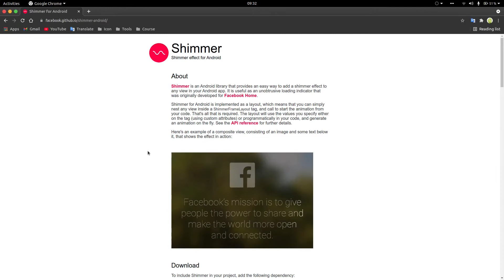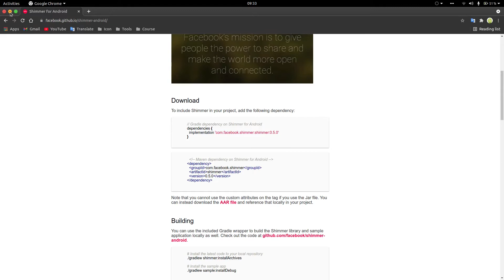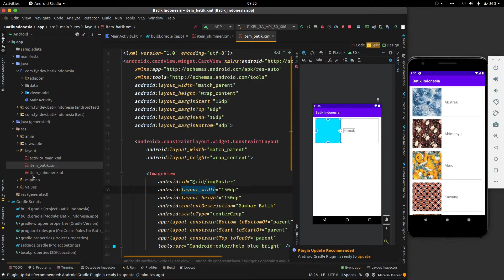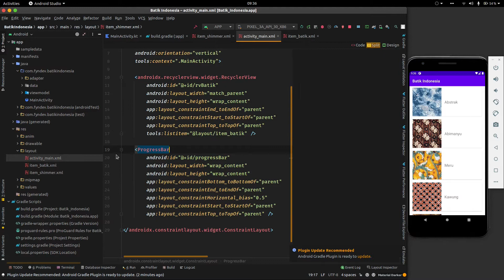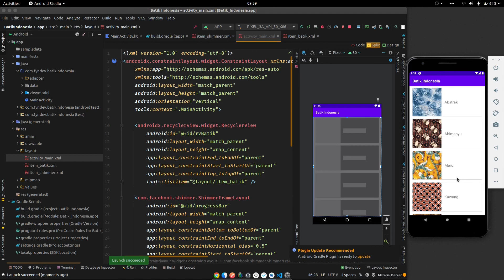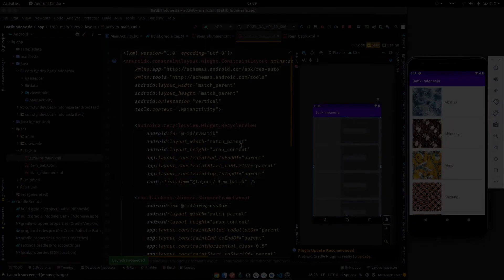Cara Membuat Efek Shimmer Pada Aplikasi Android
Halo teman-teman di video kali ini kita akan belajar cara membuat efek shimmer (kaca berkilau) untuk mengganti loading progressbar pada aplikasi android.

dependency : implementation 'com.facebook.shimmer:shimmer:0.5.0'